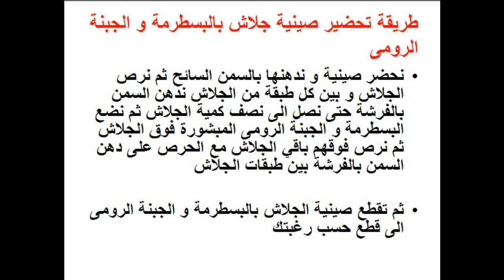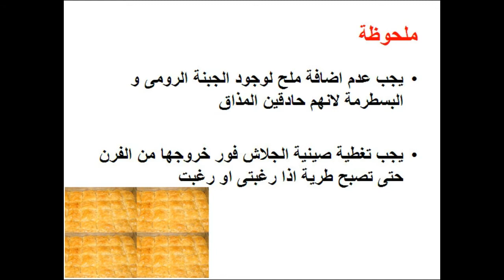طريقة عمل صينية جلاش بالبسطرمة و الجبنة الرومى - food - cooking - recipes - Mai Ismael Channel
تعرفى او تعرف على طريقة عمل صينية جلاش بالبسطرمة و الجبنة الرومى / طريقة عمل صينية الجلاش بالبسطرمة و الجبنة الرومى / طريقة عمل صينية جلاش / طريقة عمل صينية الجلاش خطوة بخطوة فى المنزل و لمزيد من الوصفات زورو صفحتنا على الفيس بوك

طريقة عمل صينية البطاطس بالسجق

طريقة عمل طاجن الجمبرى

طريقة عمل الفول المدمس

طريقة عمل الليمون المخلل

طريقة عمل صينية البطاطس بالبشاميل

طريقة عمل البطاطس بالبانيه

طريقة عمل صينية الارز بالبشاميل

طريقة عمل صينية الباذنجان بالبشاميل

طريقة عمل صينية القرنبيط بالبشاميل

طريقة عمل صينية الكوسة بالبشاميل